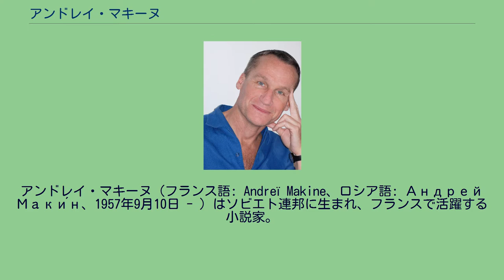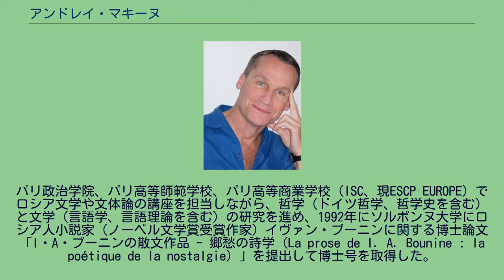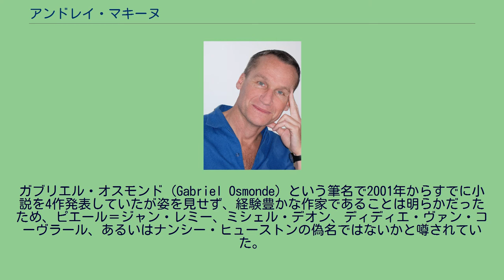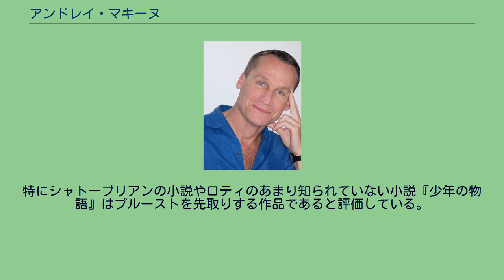アンドレイ・マキーヌ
アンドレイ・マキーヌ（フランス語: Andreï Makine、ロシア語: Андрей Маки́н、1957年9月10日 - ）はソビエト連邦に生まれ、フランスで活躍する小説家。
1995年にフランス語・フランス文化を「遺産」として彼に伝えた祖母の思い出に基づく自伝的小説『フランスの遺言書』でゴンクール賞、メディシス賞、高校生のゴンクール賞を同時に受賞。
2016年にアカデミー・フランセーズの会員に選出された。
詩的・新古典主義的な文体で、旧ソ連の過酷な状況を生き抜いた人々を描いた作品を多く著している。
アンドレイ・マキーヌは1957年9月10日、ソビエト連邦シベリア中部のクラスノヤルスク地方ディヴノゴルスクに生まれた。
早くに両親を失い、孤児院に預けられた。
両親は行方不明で、マキーヌ研究者のミュリエル・リュシー・クレマンは、強制収容所に送られた可能性が高いとしている。
フランス系ロシア人の祖母シャルロット・ルモニエからフランス語を学び、フランスの話を聞いて育ち、早くからフランスの歴史・文化に親しんだ。
マキーヌの筆名の一つアルベール・「ルモニエ」はこのフランス系の血筋に由来するものであり（後述）、また、この経験に基づいて1995年に自伝的小説『フランスの遺言書』を発表することになる。
ディヴノゴルスクで初等教育を修了した後、同じクラスノヤルスク地方の中心都市クラスノヤルスクで中等教育を受けた。
さらに奨学金を受けてカリーニン大学に進み、モスクワ大学でフランス文学を専攻して博士号を取得した。
博士課程修了後、ニジニ・ノヴゴロドで哲学・文献学の教員を務めながら『近代外国文学』誌などに寄稿し、1980年代半ばまで派遣教員兼ジャーナリストとしてアフガニスタン、アンゴラなどに滞在した。
1987年、30歳のときに非合法で渡仏し、政治亡命の申請をして認定された。
1991年に最初の帰化申請をしたが却下され、1996年、『フランスの遺言書』がフランスの権威ある文学賞を受賞した翌年にようやくフランス国籍を取得した。
渡仏当初はパリ20区のベルヴィル地区で小さいアパートを借りて不安定な生活を送っていた。
パリ政治学院、パリ高等師範学校、パリ高等商業学校（ISC、現ESCP EUROPE）でロシア文学や文体論の講座を担当しながら、哲学（ドイツ哲学、哲学史を含む）と文学（言語学、言語理論を含む）の研究を進め、1992年にソルボンヌ大学にロシア人小説家（ノーベル文学賞受賞作家）イヴァン・ブーニンに関する博士論文「I・A・ブーニンの散文作品 - 郷愁の詩学（La prose de I. A. Bounine : la poétique de la nostalgie）」を提出して博士号を取得した。
渡仏当初から小説を書き始め、出版社に原稿を送ったが次々と断られた。
そこで、ロシア人作家が書いた小説をフランス人翻訳家が翻訳したものと見せかけるために、翻訳家名として「フランソワーズ・ブール（Françoise Bour）」と「アルベール・ルモニエ（Albert Lemonnier）」を使用し、1990年に処女作『ソ連のある英雄の娘』（邦題『たった一つの父の宝物 - あるロシア父娘の物語』）を「アンドレイ・マキーヌ著、フランソワーズ・ブール訳」として、1992年に第二作『失墜した旗手の告白』を「アンドレイ・マキーヌ著、アルベール・ルモニエ訳」として発表した。
1995年にメルキュール・ド・フランス出版社から刊行された代表作『フランスの遺言書』は、祖母シャルロットとともに過ごした子ども時代の思い出に基づく自伝的小説であり、本書は同年にフランスで最も権威のある5つの賞（ゴンクール賞、フェミナ賞、メディシス賞、ルノードー賞、アンテラリエ賞）のうち、ゴンクール賞とメディシス賞、および高校生のゴンクール賞を同時に受賞した（なお、2000年に水声社から刊行された邦訳の訳者星埜守之は2001年に小西国際交流財団の第8回日仏翻訳文学賞を受賞した）。
マキーヌは「遺言書」の意味について、祖母シャルロットからフランス語とフランスの文化、すなわち「物理的な遺産ではなく知的な遺産」を受け継いだと説明し、したがって彼にとってフランス語は（母語のロシア語に対して）「祖母語」であるという...